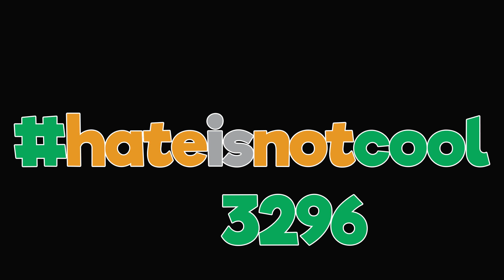Fine Dining - TrackTribe [hateisnotcool #3296] Jazz & Blues music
Hate is not a solution. Think about it. Help us to spread the word by using